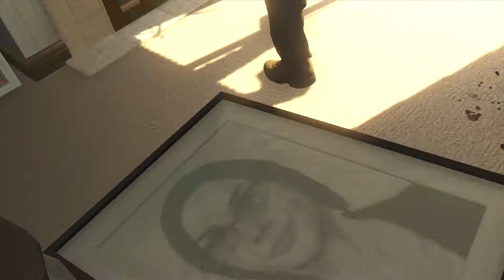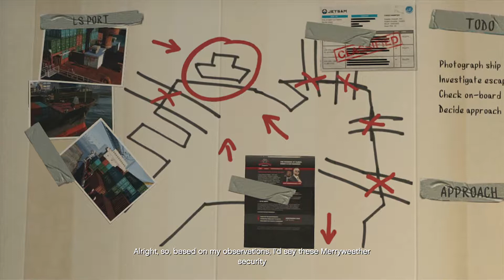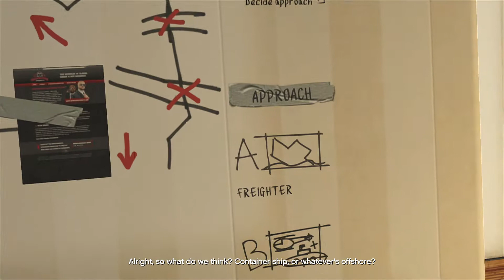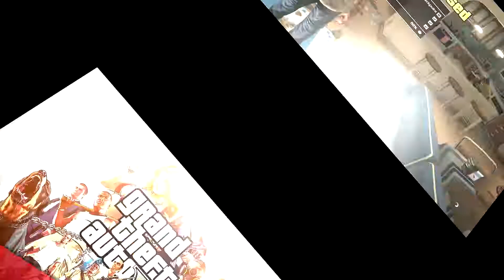Grand Theft Auto V Missions - Scouting the Port - GTA5 Gameplay (FullHD on Xbox360)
Hey ppl of youtube, here is just a little fun project I've been planning to do. I'm gonna put out GTA5 gameplay videos for each main mission in the game. So you would be able to quickly navigate between the missions within my playlist. Hopefully it will come in handy for some people, but mainly I'm doing this for fun, I love playing games, making gameplay videos etc, and this is just the start(;